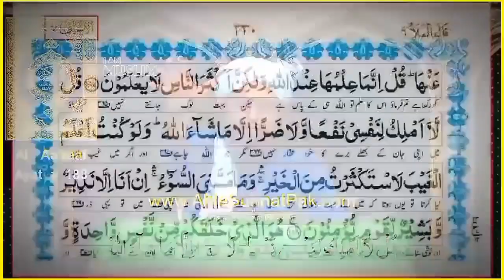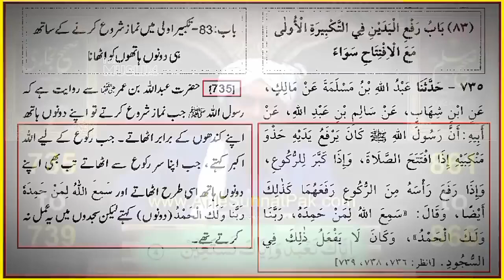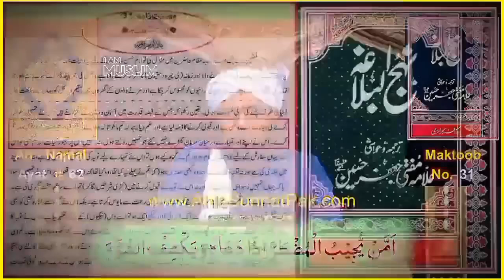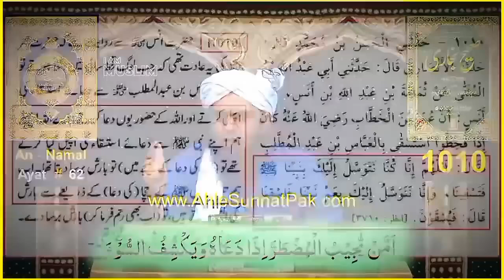Reply To TLP MoLvi On "ALLAHTUMHARA BAABAY HAMARAY" | Sharam Karo Engineer Muhammad Ali Mi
Reply To TLP MoLvi On "ALLAHTUMHARA BAABAY HAMARAY" | Sharam Karo Engineer Muhammad Ali Mirza

salim.saikh.3363334

Salim bhai official

engineer muhammad ali mirza latest
bayan
podcast
engineer muhammad ali mirza
laughing
interview
news
controversy
update
2023